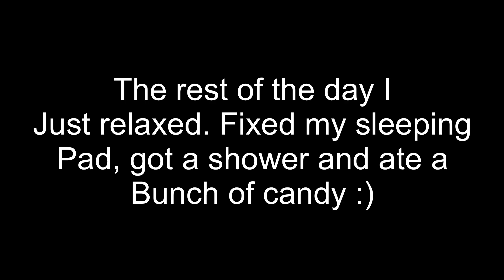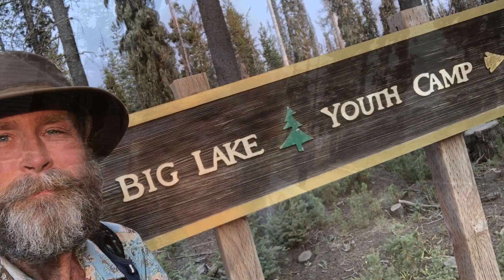PCT 2018: Day 125-126 | A Zero In Sisters, Dinner At Big Lake Youth Camp And A Few Miles Of Hiking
The campground in Sisters was pretty nice and I spent most of the day just relaxing, and trying to get some videos uploaded. I ended up resupplying for the next day as well, as it was kind of stupid to go back and forth :)
Dinner at big lake youth camp was pretty good even though it’s kind of ironic to be served noodles after you’ve been living off it for that last 4 months :)

Map by Andrewmaps.com

If you want to see the map in better detail, you can find it